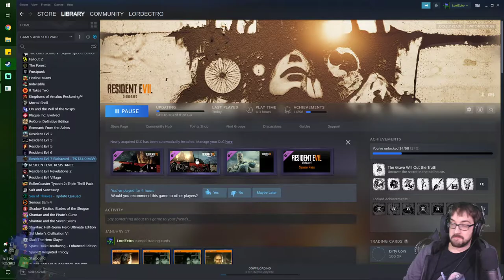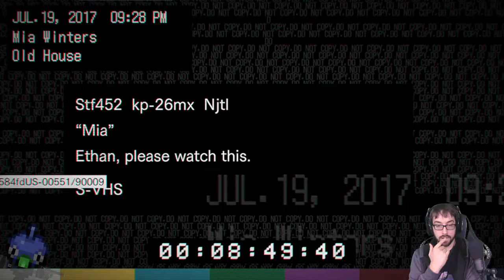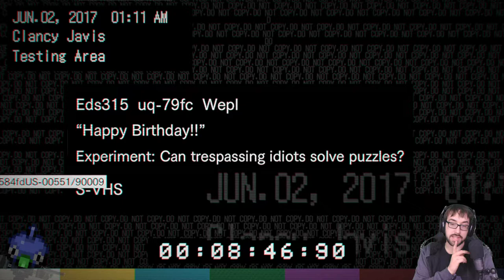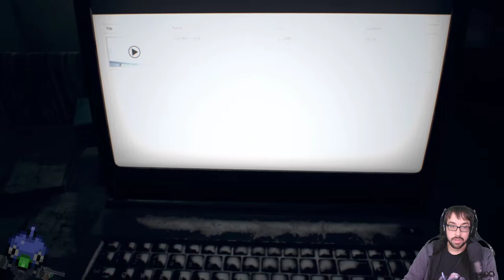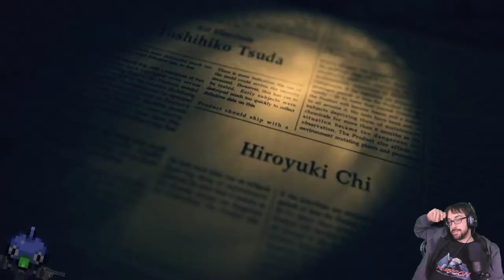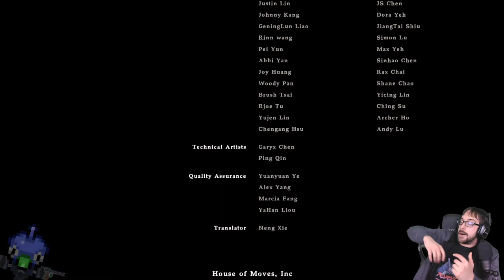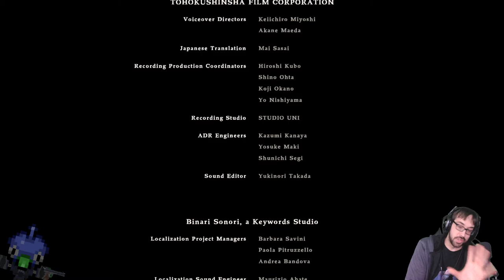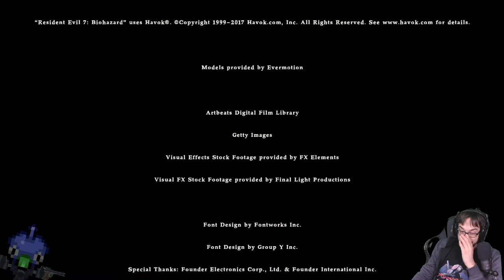Disinfecting the Dysfunctional Molded Family! – Resident Evil 7 Biohazard Stream 2 – LordEctro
With one family member remaining it’s time to meet up with Zoe and Mia and solve this infection once and for all…on a tanker?